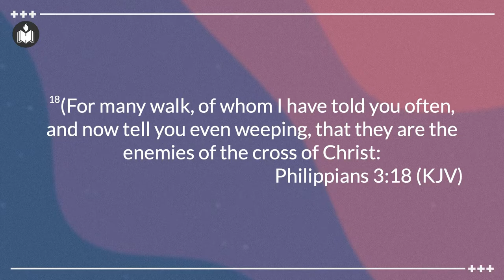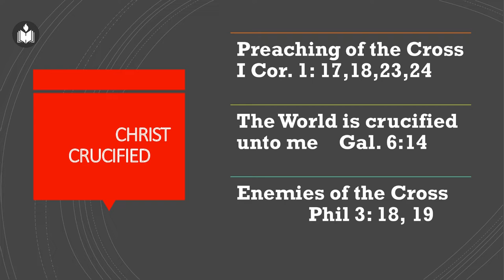Christ Crucified - The Power and Wisdom of God | Dr. K. Joy Abraham | IPC Hebron Oklahoma